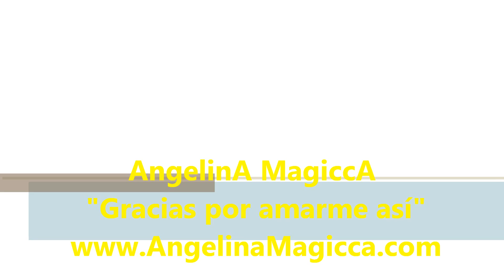Gracias por amarme así!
Gracias a Conchy por hacer las segundas voces y por su arte :-)
Gracias a Julia por su profesionalidad en Fotografía y su entrega :-)
Gracias Jens por haberme ayudado en todo momento :-)

Gracias al Señor por haber entrado en mi vida a haberme restaurado esas áreas muertas.
Aún me queda mucho camino, pero con el Señor soy fuerte.
Gracias por amarme tal como soy con mis defectos y virtudes, por regalarme este Don y así poder expresar toda mi gratitud hacia ti, Señor...

(Mateo 7:1-5).
"No juzguéis, para que no seáis juzgados. Porque con el juicio con que juzgáis, seréis juzgados, y con la medida con que medís, os serás medido. ¿Y por qué miras la paja que está en el ojo de tu hermano, y no echas de ver la viga que está en tu propio ojo? ¿O cómo dirás a tu hermano: Déjame sacar la paja de tu ojo, y he aquí la viga en el ojo tuyo? ¡Hipócrita! saca primero la viga de tu propio ojo, y entonces verás bien para sacar la paja del ojo de tu hermano."
En este fragmento de la Biblia nace la famosa expresión que condena la manera de juzgar que tienen muchas personas, aquellas que ven todos los defectos en los demás, pero que no pueden o no quieren ver los propios.

Jeremías 17:5-10
5 Así dice el SEÑOR: Maldito el hombre que en el hombre confía, y hace de la carne su fortaleza, y del SEÑOR se aparta su corazón. 6 Será como arbusto en el yermo y no verá el bien cuando venga; habitará en pedregales en el desierto, tierra salada y sin habitantes. 7 Bendito es el hombre que confía en el SEÑOR, cuya confianza es el SEÑOR. 8 Será como árbol plantado junto al agua, que extiende sus raíces junto a la corriente; no temerá cuando venga el calor, y sus hojas estarán verdes; en año de sequía no se angustiará ni cesará de dar fruto. 9 Más engañoso que todo, es el corazón, y sin remedio; ¿quién lo comprenderá? 10 Yo, el SEÑOR, escudriño el corazón, pruebo los pensamientos, para dar a cada uno según sus caminos, según el fruto de sus obras.

Así yo confiaré en tí Señor!
Tus Promesas no van Vacías y tu Palabra es el Pan de mi Espíritu

Por eso hoy y por siempre!
Toda Obra que llegue a mis manos. Bendito seas por tu generosidad y entrega, Señor